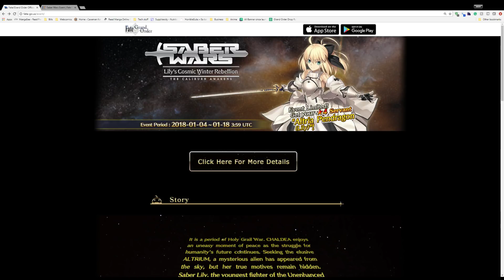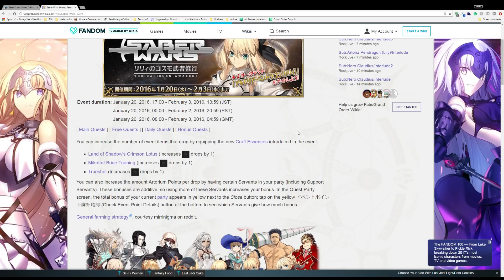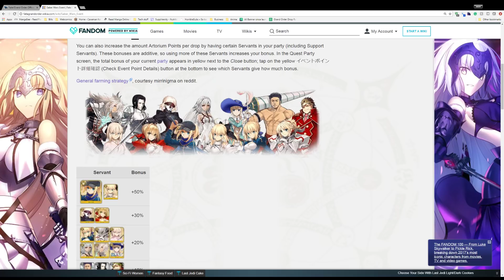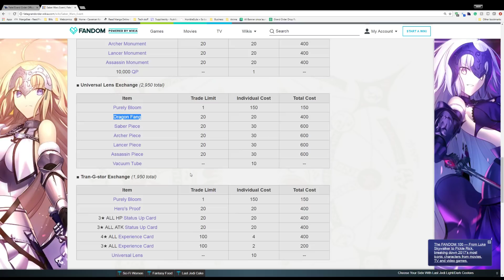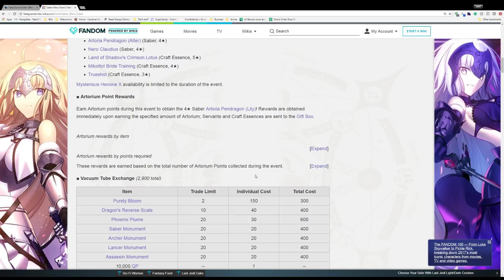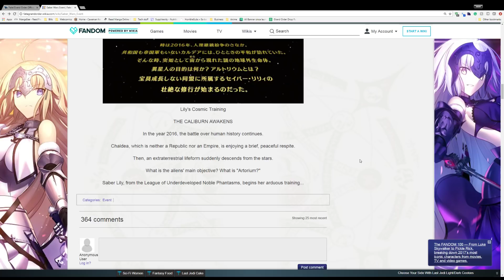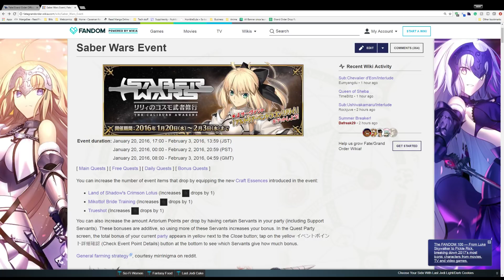FGO/NA **HUGE NEWS SABER WARS IS COMING** ALL ABOARD THE HYPE TRAIN!!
Holy crap Banners, Banners, and more Banners! And now an event! So much to do so little AP!

Also don't forget to enter the giveaway for NP2 Mord account!